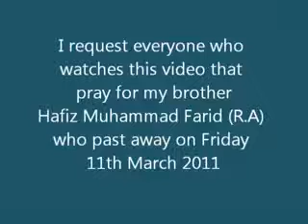Leicester Markaz Bayan Maulana Tariq Jameel Sahib Part 1